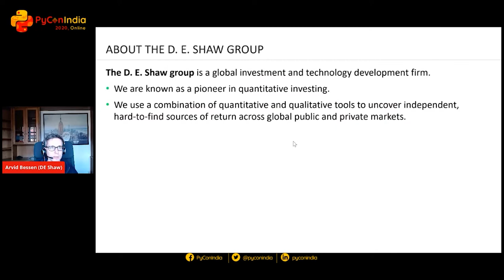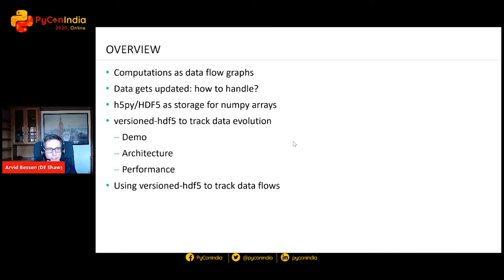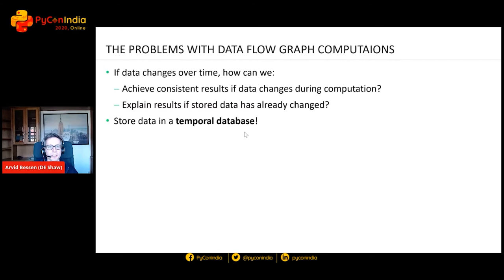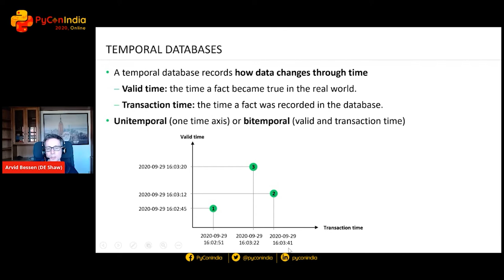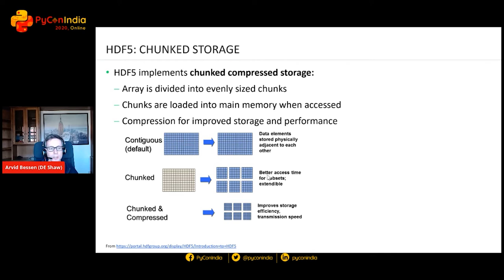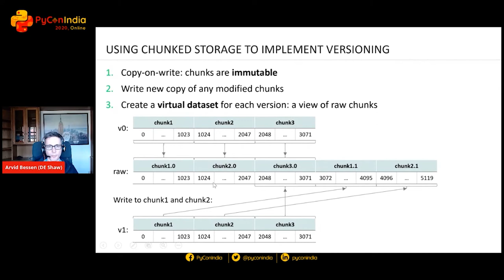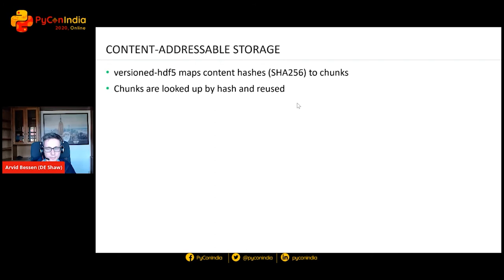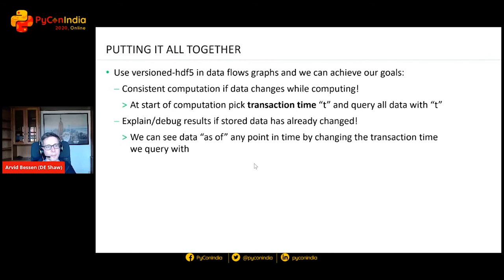Sponsored Talk: Array Time travel with version HDf5 - Arvid Bessen (D E Shaw)